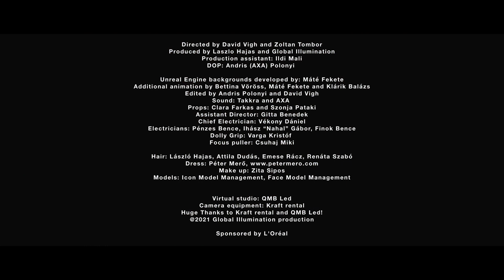Hajas László: Alternative Hair Show 2021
Hajas László és csapata már évek óta fellépője az Alternative Hair Show-nak. A 2021-es évben ismét (ahogyan tavaly is), online került megrendezésre az esemény. Az alábbiakban a teljes Hajas Show-t láthatod, fogadd szeretettel!

Imádod a fodrászos témát? Kövess minket a többi platformon is!